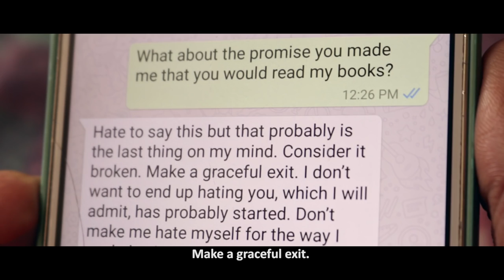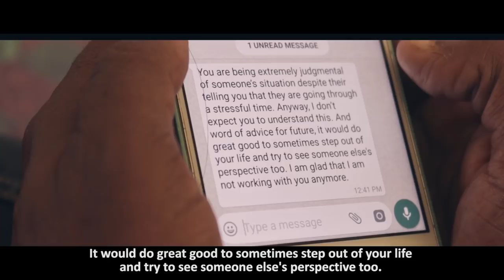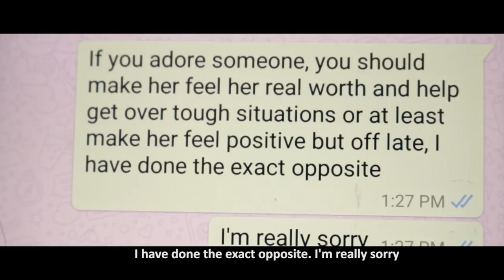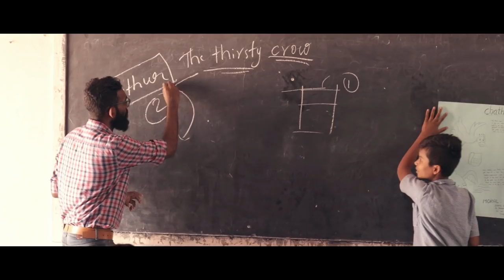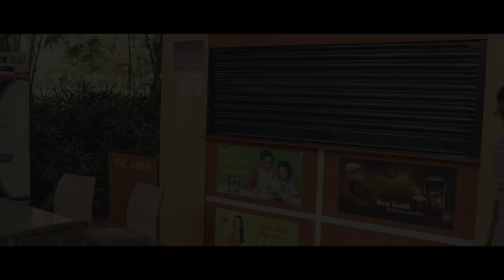It Happened One Autumn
It Happened One Autumn is the first Telugu-English short fiction filmed in the state of Sikkim. It explores the themes of college friendship memories and love.